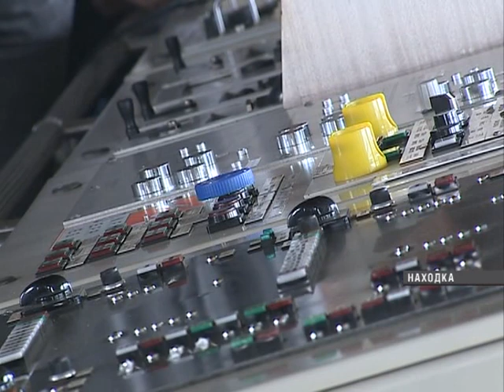Гигантская плавбаза "Всеволод Сибирцев" вернулась под родной флаг